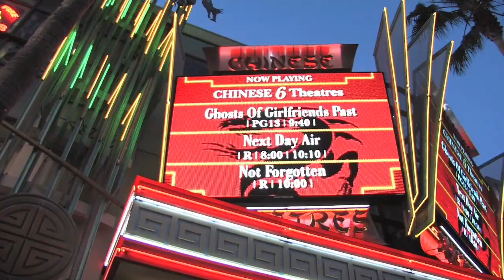Not Forgotten LA Premiere Awesomeness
Not Forgotten Indie Thriller

What if the guys that shot Crank did premiere event coverage?